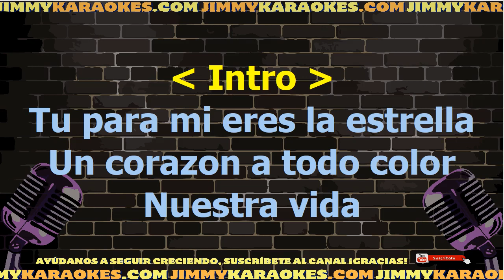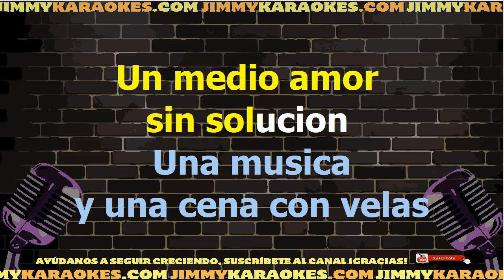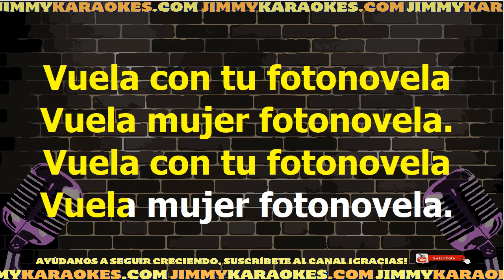Malu Fotonovela Karaoke